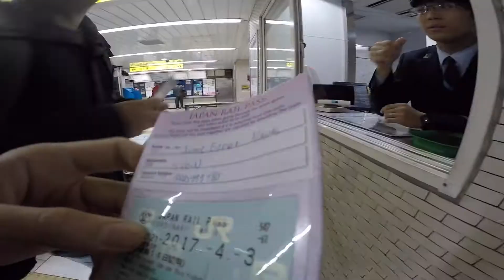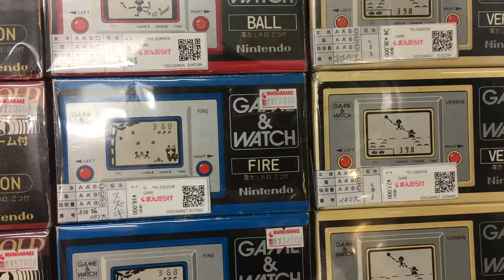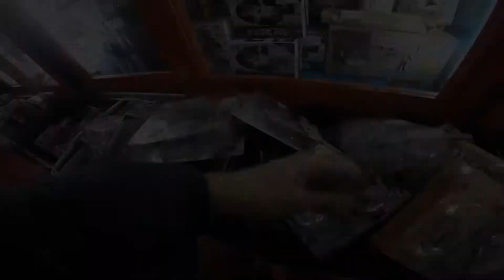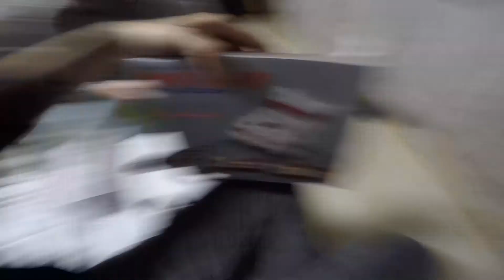JAPAN TRIP 2017/ VLOG 13 - TOKYO AGAIN 2